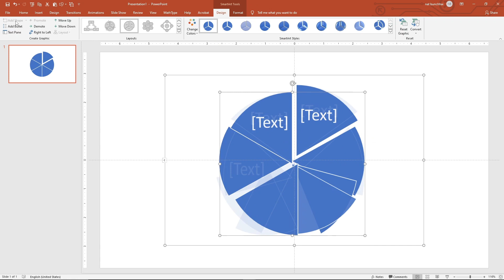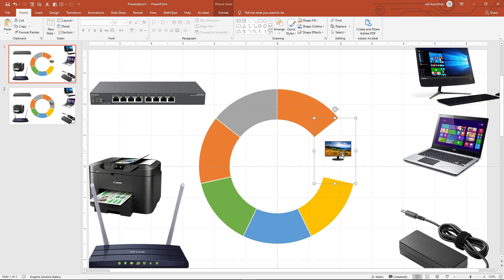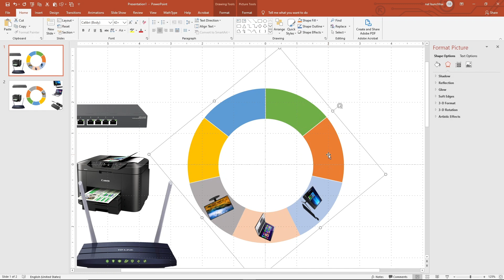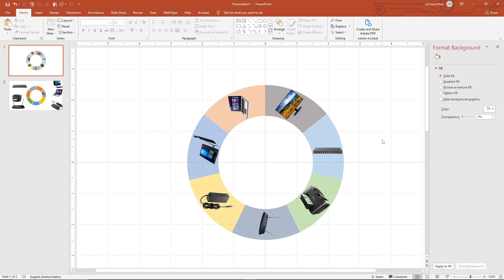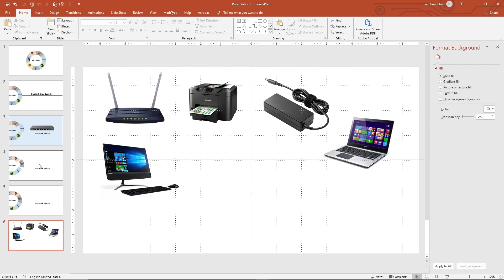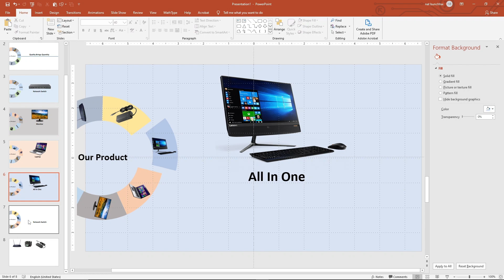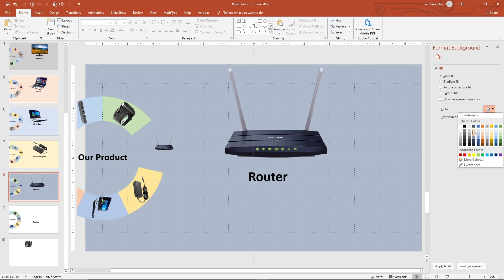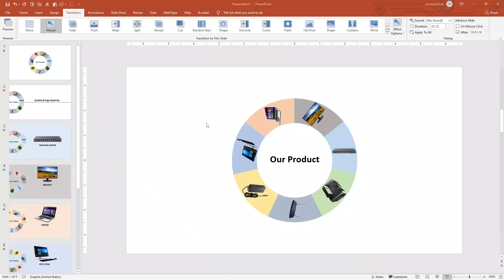Creative Products Presentation Slides Shows | PowerPoint (file in the description)